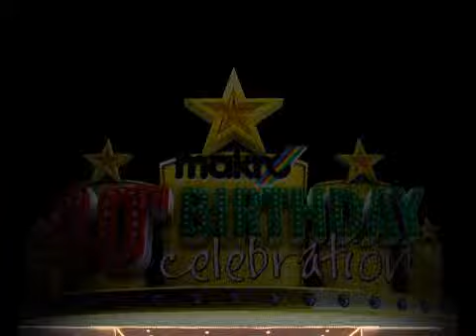MAKW 611 FINAL 1Mbps Stream